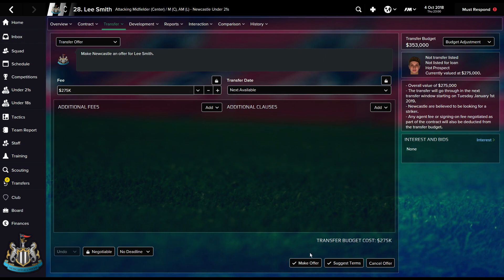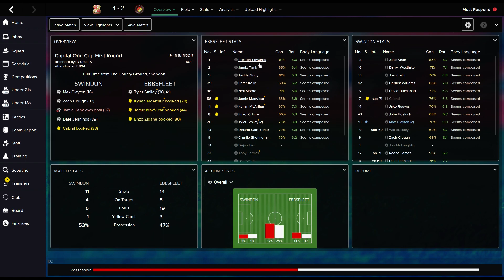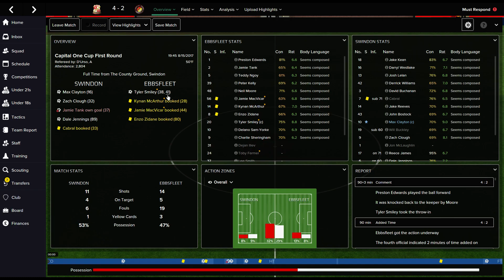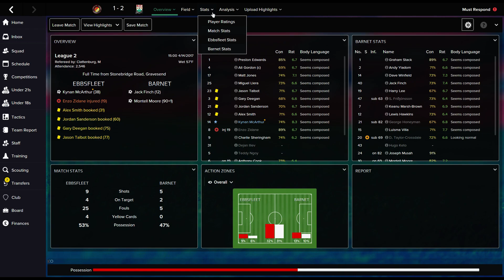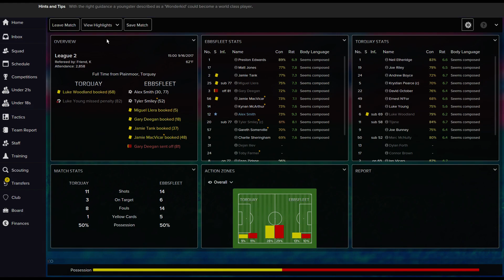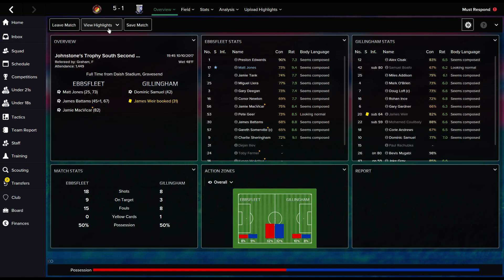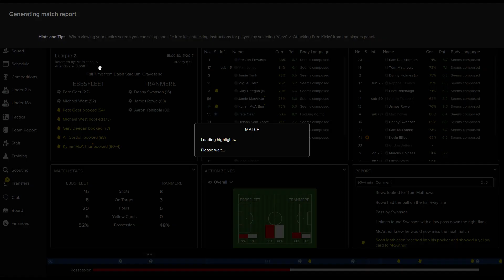Rising to the Top | Ebbsfleet UTD - Episode 7: Season 4 Part One